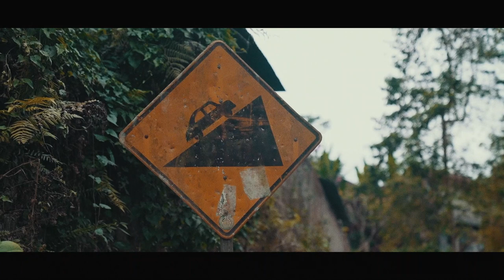Ride to the Bali ghost hotel ft. Lucas Brunelle (pre CMWC Jakarta)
We had some time to kill leading up to the Bali psyclo pista CMWC 2019 and wanted to find something crazy to ride to! Dillon came through with the goods and had an idea to ride to Bedugul 50km north of Kuta central.  We Linked up with Lucas for some breakfast and headed out into the wild.

The roads in Bali are surprisingly smooth and easy to navigate, even the local traffic was excited to have us. The ride was packed with action and riding a longer distance in traffic was a perfect way to attune ourselves to what was to come in Jakarta.

Big thanks to Lucas Brunelle for letting us use his headcam footage and keeping us hyped to ride bikes. 🤟

Edited by: Derek Rebel
Colour by: Robert Olivares
Footage from: Lucas Brunelle´s headcam and Derek´s Sony A7iii